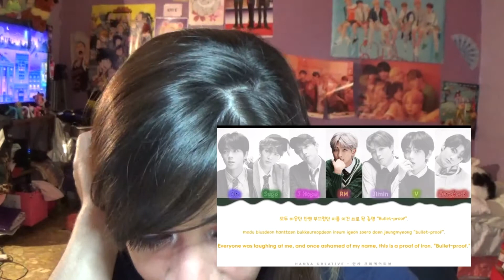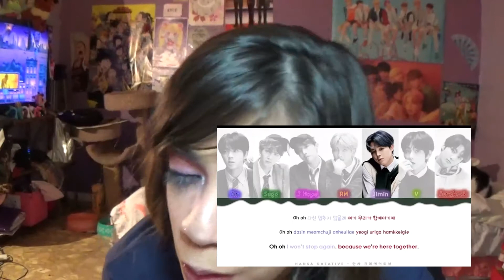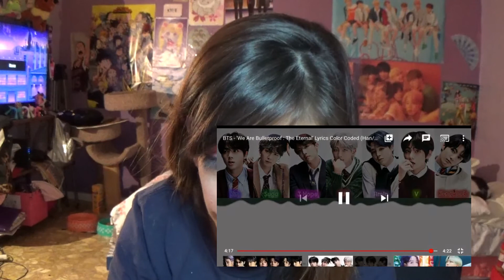{REACTION} BTS We Are Bulletproof : The External Lyrics | Angel Marie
Would you like to help me with equipment's for my videos, merchandise  and travel expenses ? I'll also donate to help rescues and animal shelters in my local area and around the world.

 offiemariee